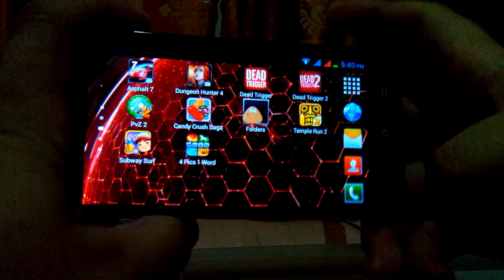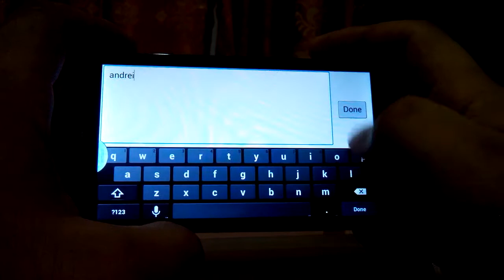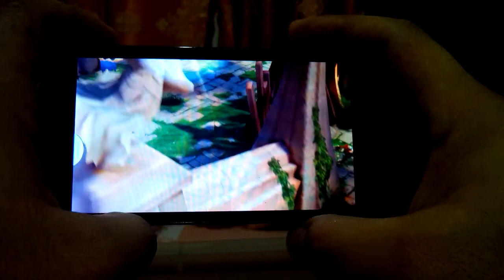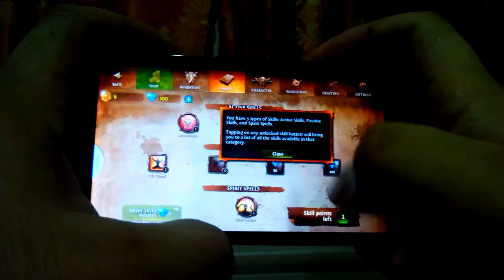SKK Mobile Chrome Gaming Sample - Dungeon Hunter 4